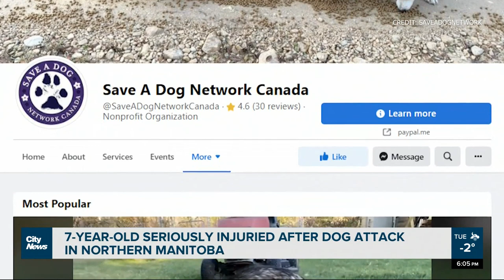Child seriously injured following northern MB dog attack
A 7-year old girl was airlifted to a Winnipeg hospital after she was attacked by a pack of wild dogs in Shamattawa First Nation. As Mark Neufeld reports, it prompted the culling of over 100 dogs.